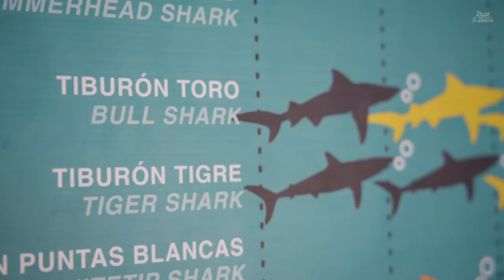Scuba Diving With BIG BULL SHARK MAMAS 🦈 in Playa del Carmen, Mexico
Diving with bull sharks – just a few hundred meters off Playa del Carmen’s coast 🦈💦. Initially, this wasn’t our plan. Most diving operators around here feed the sharks during the dive, which means that you’re basically sitting on the ocean floor watching sharks being fed fish (by someone in a chain mail) 🐟⛓. Obviously, you get very close to the animals, but little is known about how regular feedings affect the shark’s behavior longterm 🤔.

But there are operators, like Elite Divers International, that offer dives without feeding. And that’s when you get to observe these impressive animals behaving naturally, curiously circling you. And off we went 🤗!

Doris & Matthias

* CAMERA & EDIT *
Matthias Jungwirth & Doris Wimmer

* MUSIC *
12 Hours on a Clock by Jone Eksl (Artlist)
Climbing Mountains by Rex Banner (Artlist)
Bad Habits by Stanley Gurvich (Artlist)
Last Countdown to the End by Mikki Aglaganov (Artlist)
Migration by Ian Post (Artlist)
Incandescent With Passion by Cody Martin (Artlist)

* EQUIPMENT *
📷 Sony A7 RIII (Main Camera)
📷 Sony FE 24–105 mm F4 G (Main Lens)
📷 Sony FE 16–35mm F4 (Wide Angle Lens)
📷 Sony FE 70–300mm F4.5-5.6 G (Tele Lens)
🚁 DJI Mavic Air (Drone)
💦 GoPro Hero 6 Black (Underwater Camera)
💦 GoPro Super Suit Dive Housing (Underwater Housing)
🔭 Rollei Compact Traveler 1 Carbon (Tripod)
🎥 Zhiyun Crane V2 (Stabilizer)
💾 Lacie 4 TB Hard Drive (for Backups)
🎙 Rode VideoMicro (Microphone)

When you are convinced by any of the above-mentioned camera gear, feel free to use one of the links. You get the regular Amazon price and we receive a small percentage from that – this helps to support and continue our work. Thank you!